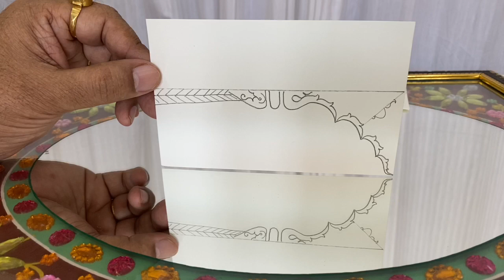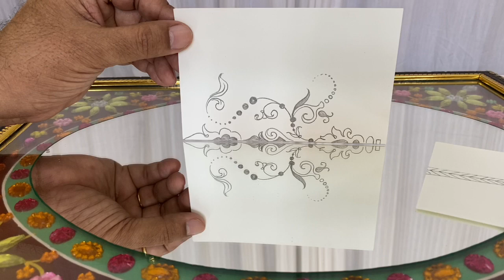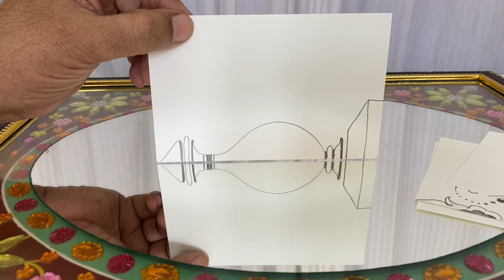LEARN MIRROR IMAGE IN INDIAN TRADITIONAL PAINTING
Day 1-
Delve into the technique of mirror Image
A glimpse to show how interestingly it has been used in ancient times.